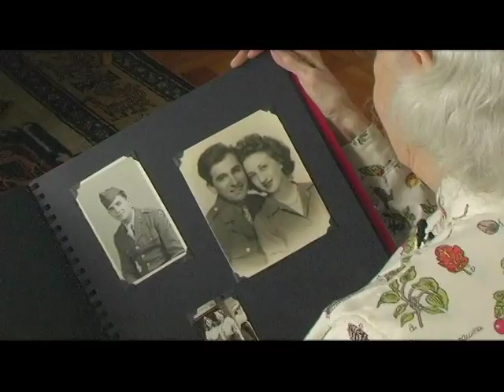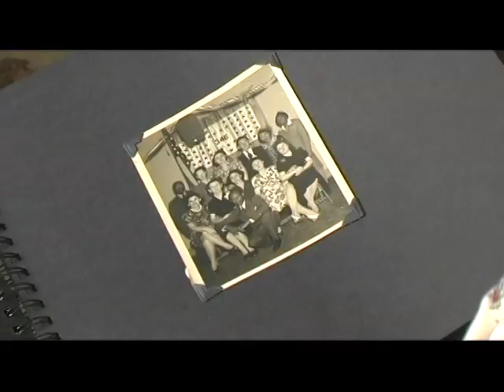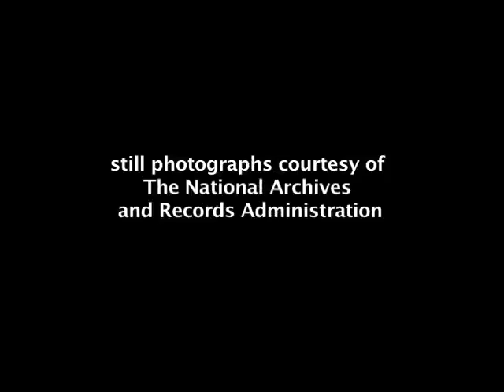The Real Rosie the Riveter trailer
The mission of The Real Rosie the Riveter Project is to preserve the voices of a disappearing generation of pioneers and patriots whose stories are a vital and not yet fully explored chapter in American social history.

Friend us on FACEBOOK! Search for Real Rosie The Riveter Project